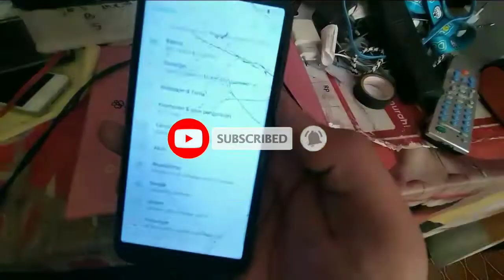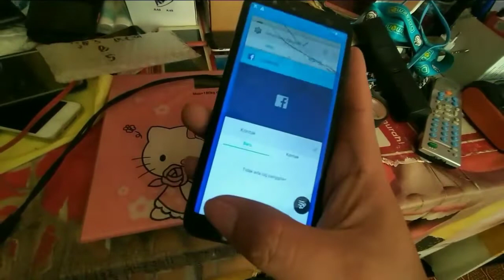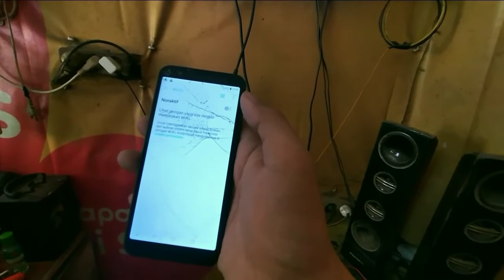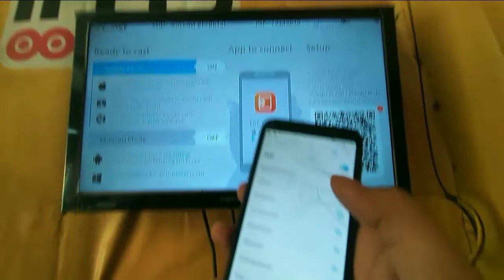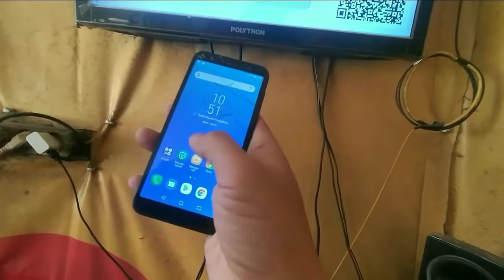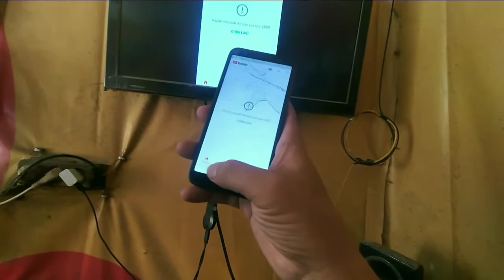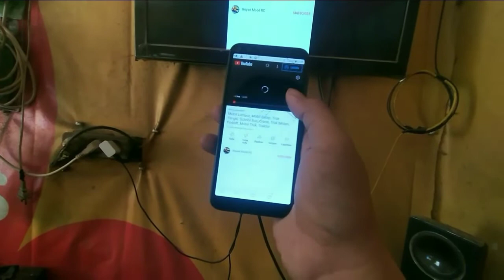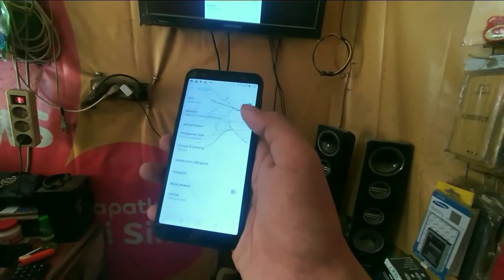Cara Menyambungkan hp asus zenfone live ke tv - tanpa kabel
Cara Menghubungkan HP asus ke tv sangat mudah dengan mengunakan 1 alat yang sangat bermanfaat yaitu dongle hdmi anycast,
 Cara Menyambungkan HP asus zenfone live ke tv - tanpa kabel bisa tanpa mengunakan aplikasi lagi pasti nya tidak memberatkan penyimpanan di hp android asus zenfone live nya dan pastinya sangat menyenangkan bisa nonton youtube di tv led atau tv lcd biasa menjadi seperti smart tv,
Cara Menyambungkan HP asus zenfone live ke tv - tanpa kabel membuat layar hp asus zenfone live yang kecil menjadi lebar karena tampil di tv pasti nya lebih sehat di mata dengan menonton jarak lebih jauh di bandingkan di tv,
Cara Menyambungkan HP asus zenfone live ke tv - tanpa kabel Insya allah aman buat hp maupun tv nya karena saya mengunakan anycast dongle sudah lebih dari 3 tahun,
Cara Menyambungkan HP asus zenfone live ke tv - tanpa kabel solusi untuk anak yang selalu kecenderungan dengan ponsel atau hp dan solusi anak yang suka berebut hp karena bareng2 nonton hp kita di tv,
Cara Menyambungkan HP asus zenfone live ke tv - tanpa kabel sangat cocok untuk yang suka nonton film di youtube, dan video atau film di facebok ( FB ) dan pastinya lebih seru nonton live di youtube di tampilkan di tv